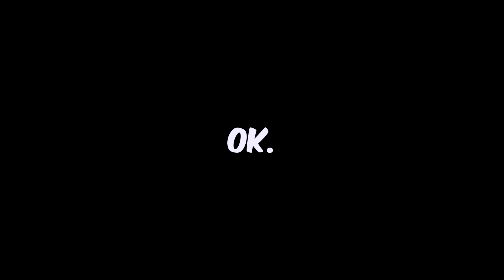SCHÄRFSTE asiatische NUDELN! | Minh Lee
Heute machen wir ein Wettessen mit den SCHÄRFSTEN ASIATISCHEN NUDELN.

Die zwei Verlieren müssen einen Löffel mit einer noch schärferen Soße von Steve Heng essen...

Wollt ihr mehr solcher asiatischen Challenges sehen, dann schreibt es mir doch unten in die Kommentare!